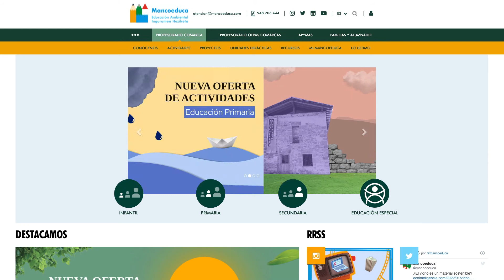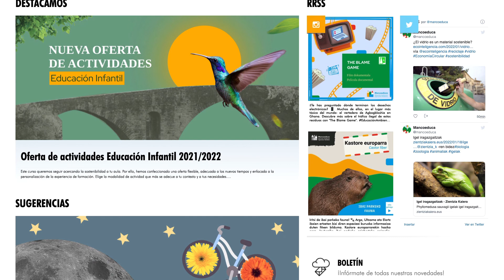¿Dónde están las claves?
Conoce cómo encontrar las claves de tu cuenta de Mancoeduca, así como los tipos de cuenta existentes